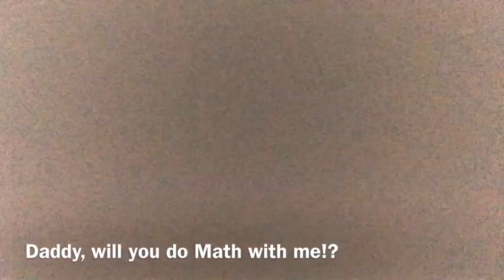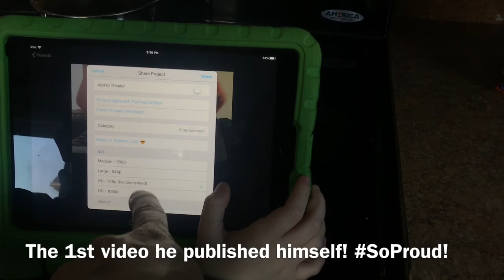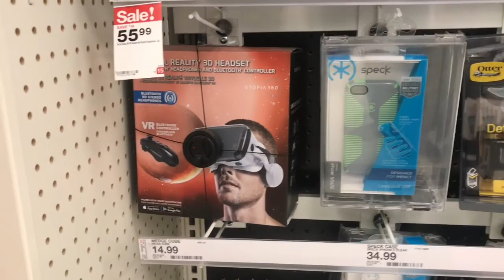Vlogmas Day 12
Hope you all are enjoying these. We’ll keep them coming!! Merry Christmas 🎄 Vlogmas 📹 & Holidays!!